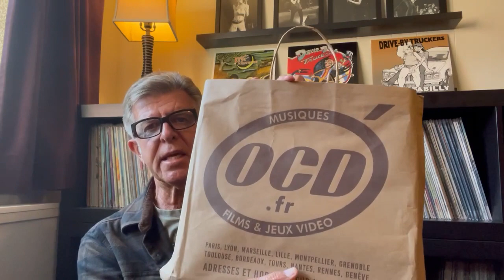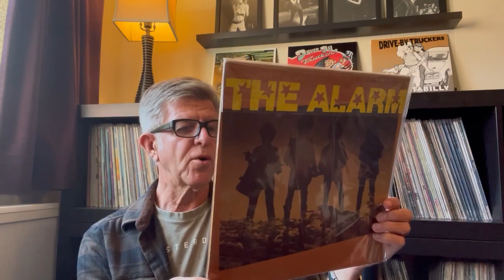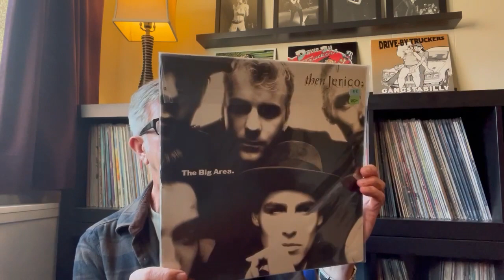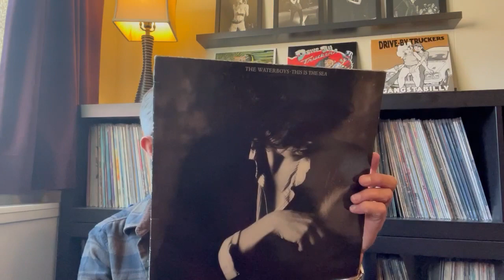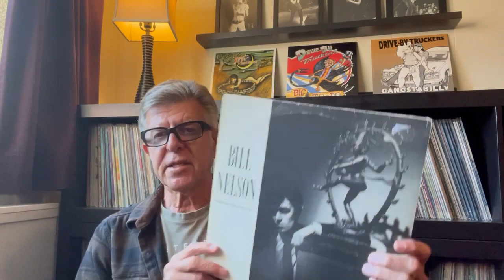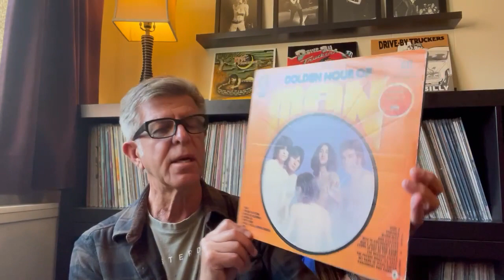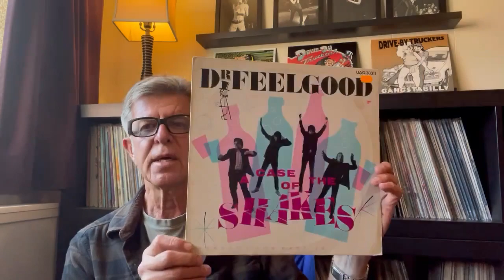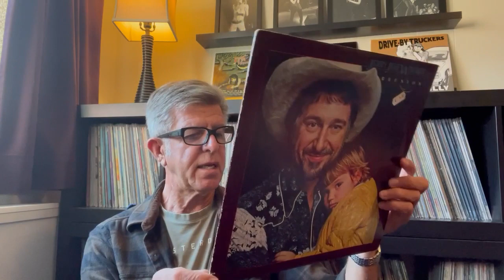#72 - Vinyl Community- The Last of My Records From My Paris Crate Dig